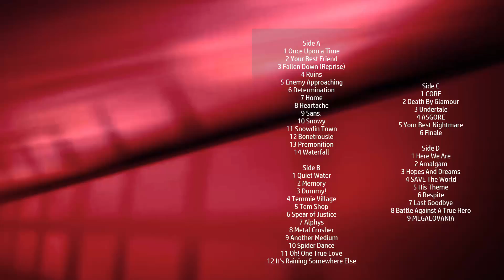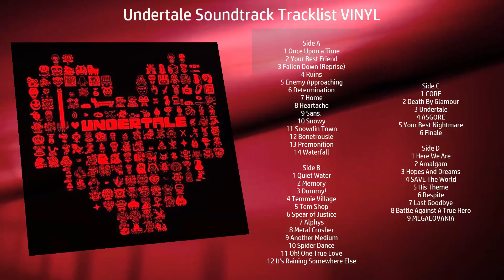Undertale Soundtrack Tracklist VINYL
💿 Amazon Vinyl
💿 Amazon Vinyl

Music from Video Game
Type: Original Game Soundtrack
Label: Iam8bit
Format: Vinyl (2xLP / 180 gram / Digital )
Date: November 17, 2017

Undertale Soundtrack Tracklist
Side A
1 Once Upon a Time
2 Your Best Friend
3 Fallen Down (Reprise)
4 Ruins
5 Enemy Approaching
6 Determination
7 Home
8 Heartache
9 Sans.
10 Snowy
11 Snowdin Town
12 Bonetrousle
13 Premonition
14 Waterfall

Side B
1 Quiet Water
2 Memory
3 Dummy!
4 Temmie Village
5 Tem Shop
6 Spear of Justice
7 Alphys
8 Metal Crusher
9 Another Medium
10 Spider Dance
11 Oh! One True Love
12 It’s Raining Somewhere Else

Side C
1 CORE
2 Death By Glamour
3 Undertale
4 ASGORE
5 Your Best Nightmare
6 Finale

Side D
1 Here We Are
2 Amalgam
3 Hopes And Dreams
4 SAVE The World
5 His Theme
6 Respite
7 Last Goodbye
8 Battle Against A True Hero
9 MEGALOVANIA